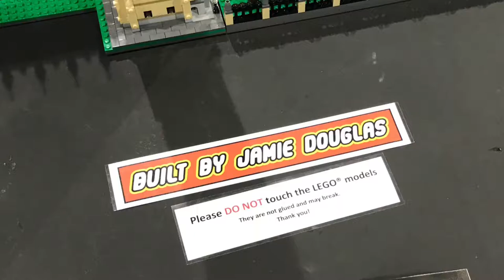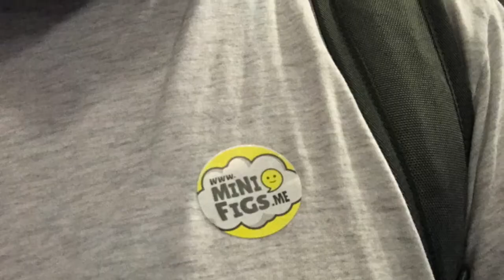Trip to Bricktastic 2017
Saturday 1st July 2017

Took a trip up to Manchester for the Bricktastic 2017 show. Really cool Lego show with loads of amazing Lego creators that brought their custom creations.

It was my first Lego show and was it really nice to everyone's enjoyment in Lego.

I had fun just playing with all the creation tables and I think I made a pretty cool Lego Racer car that sadly didn't make the target.